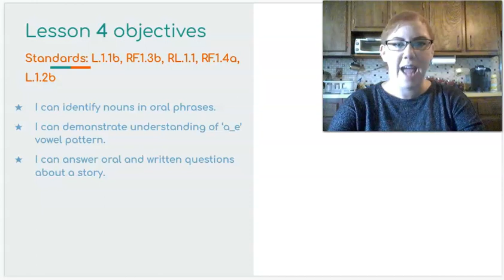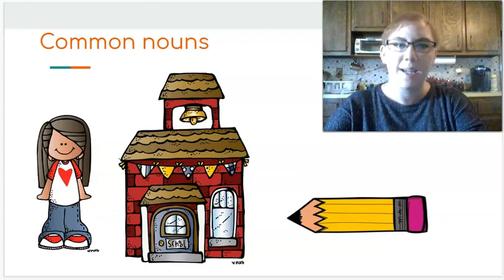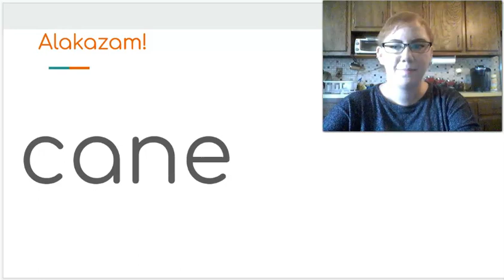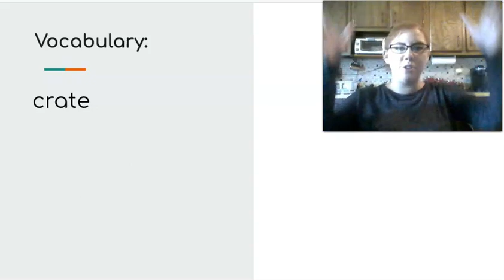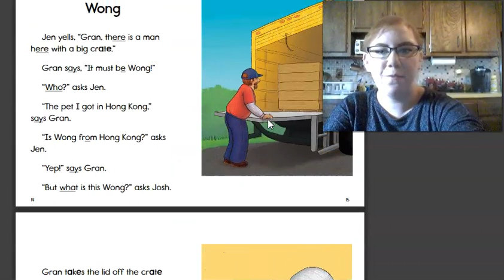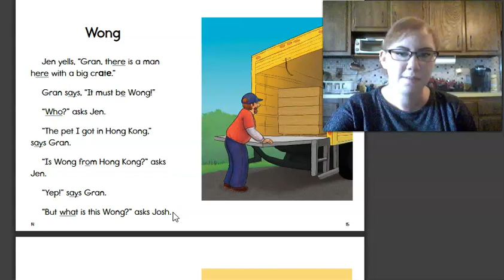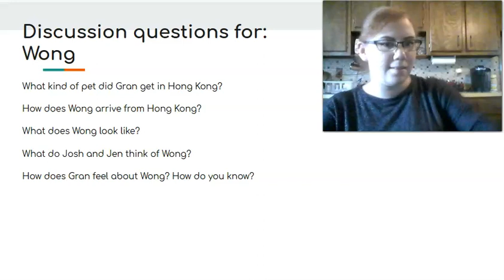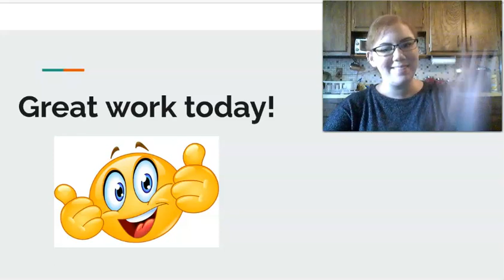Skills Unit 2 Lesson 4 (grade 1)